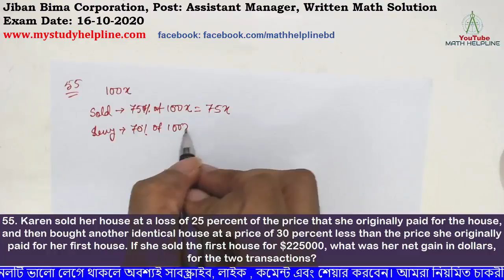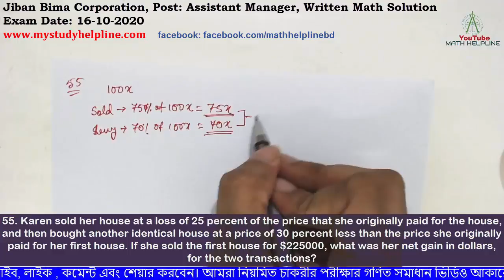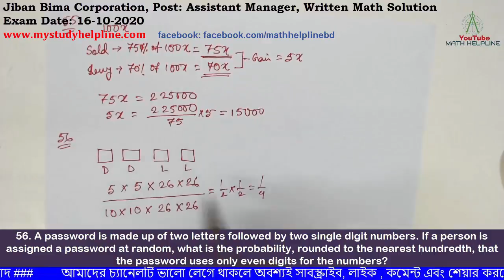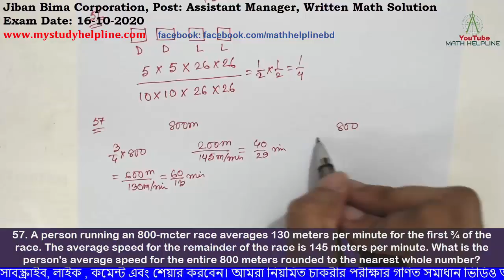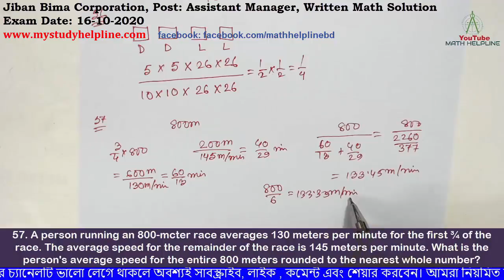Jiban Bima Corporation, Post: Assistant Manager, Written Math Solution Exam Date: 16-10-2020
mathhelpline mathhelpline Jiban Bima Corporation, Post: Assistant Manager, Written Math Solution

55. Karen sold her house at a loss of 25 percent of the price that she originally paid for the house, and then bought another identical house at a price of 30 percent less than the price she originally paid for her first house. If she sold the first house for $225000, what was her net gain in dollars, for the two transactions?

56. A password is made up of two letters followed by two single digit numbers. If a person is assigned a password at random, what is the probability, rounded to the nearest hundredth, that the password uses only even digits for the numbers? 10

57. A person running an 800-mcter race averages 130 meters per minute for the first ¾ of the race. The average speed for the remainder of the race is 145 meters per minute. What is the person's average speed for the entire 800 meters rounded to the nearest whole number?